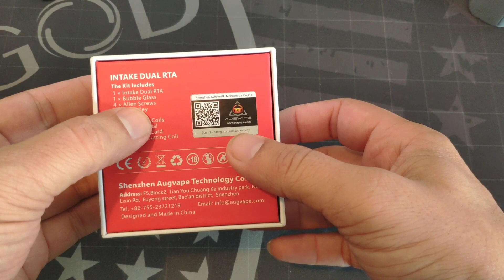Intake dual rta AUGVAPE&MIKE VAPES türkce inceleme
merhaba bugün sizlere augvape firmasinin mike vapes ile yapmış olduğu intake dual rta sini incelemis bulunmaktayim.

İYİ SEYİRLER.

Butun videolarim kendi dusunce ve bilgilerimi sizler ile paylasmak amaci ile yapilmistir.